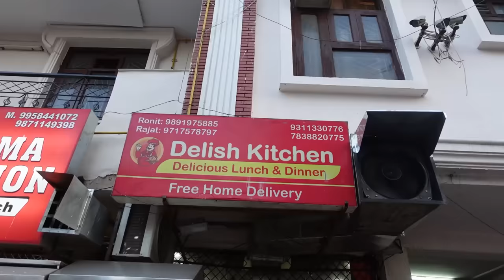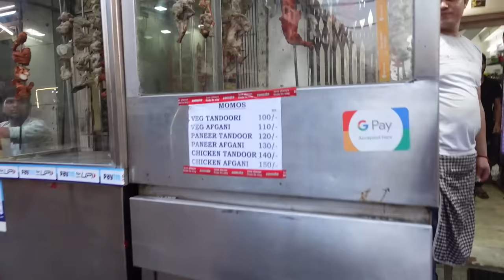Workout + Food Vlogging / Best RARA chicken & Special Diet Chicken 🤤🔥